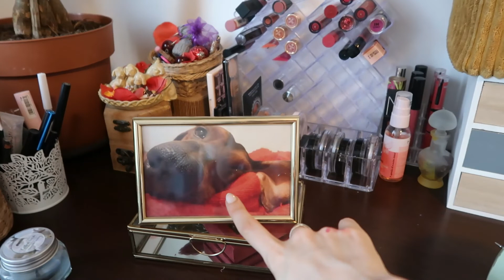Ordine la rujuri si farduri | Separatoarele de cosmetice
A venit vremea sa pun la treaba separatoarele de la Jumbo pe care le-am cumparat acum ceva timp ca sa aranjez colectia de makeup cat de cat. Asa ca in clipul de astazi va iau cu mine la o sortare de rujuri si farduri care sper eu sa va relaxeze si sa va dea poate si voua pofta daca e nevoie :)